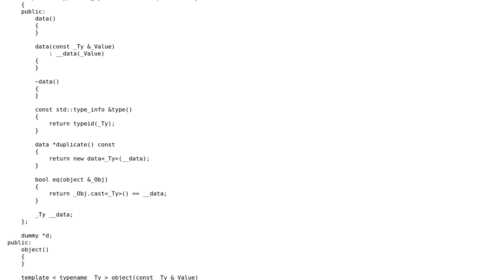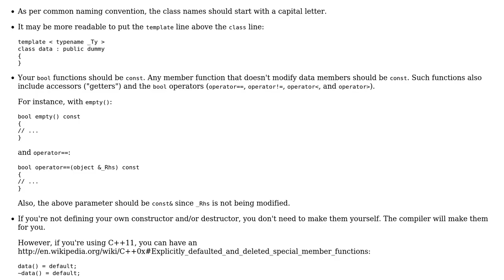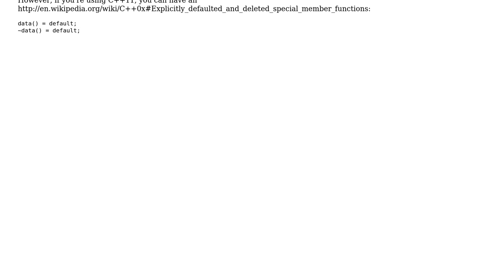Basic C++ object class (2 Solutions!!)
Basic C++ object class

With thanks & praise to God, and with thanks to the many people who have made this project possible! | Content (except music & images) licensed under CC BY-SA | Music | Images & others | With thanks to user Joseph user Jamal user ChrisW and the Stack Exchange Network Trademarks are property of their respective owners. You are responsible for your own actions.